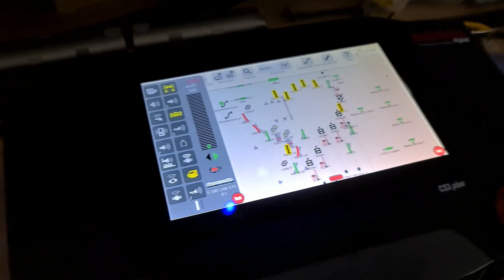RMW The Movie - Hoofdbaan (10/2021)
In deze video wordt een update gegeven van de bouw van de nieuwe RMW Hoofdbaan (stand: oktober 2021). De eerste 5 lagen zijn inmiddels volledig in bedrijf. De komende maanden zal er worden gewerkt aan de bergbaan (met klimspiraal) en de landschapsbouw.